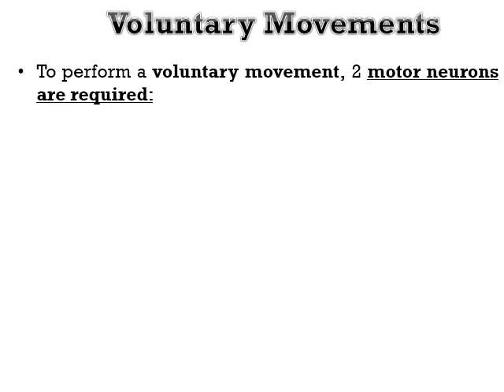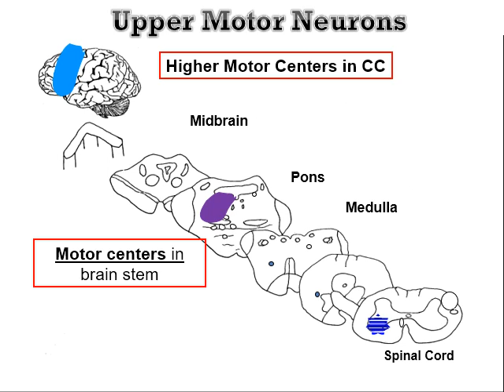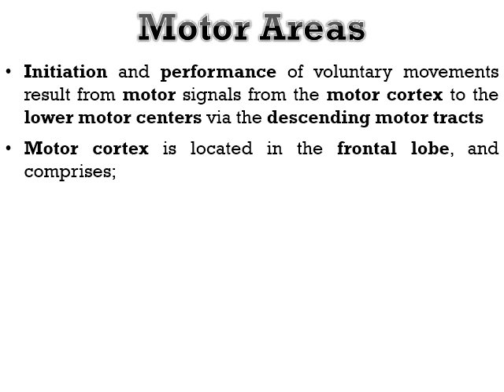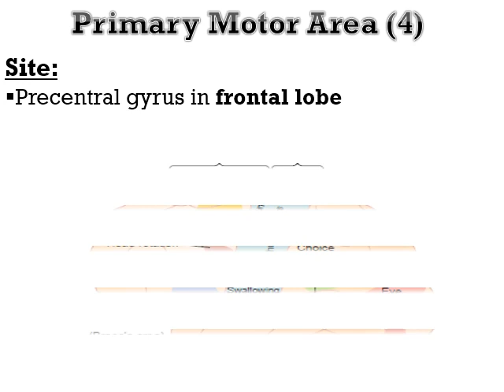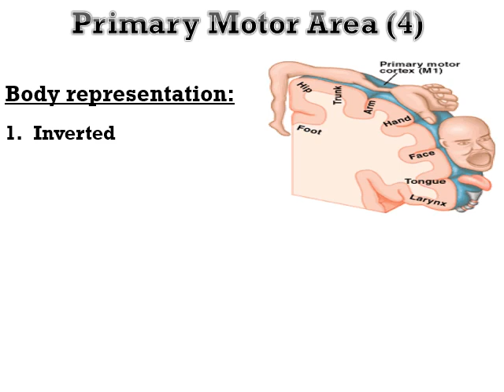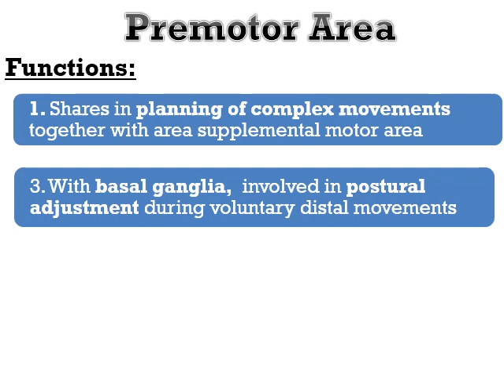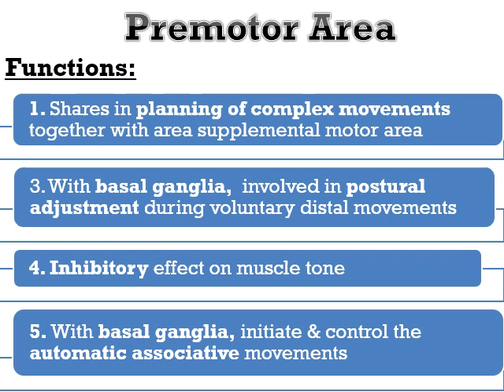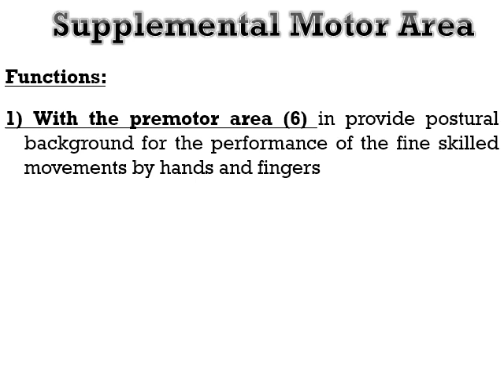Lect 7a Cortical Motor Areas علاج طبيعى